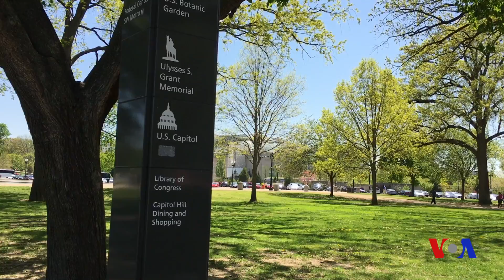1-may AQShda bayrammi?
Xalqaro Mehnatkashlar kuni deya 1-may dunyoning ko'plab mamlakatlarida bayram qilinadi. Biroq Qo'shma Shtatlarda Mehnat kuni sentabr oyining birinchi dushanbasi. 155 milliondan ortiq amerikalik mehnatda. Yillik oilaviy daromad AQShda o'rtacha 56 ming dollar. Ishsizlik ko'lami hozir 4 foiz atrofida.